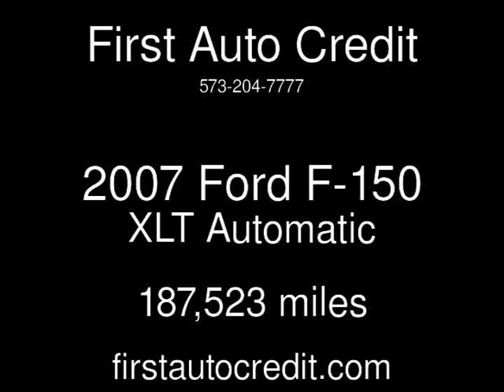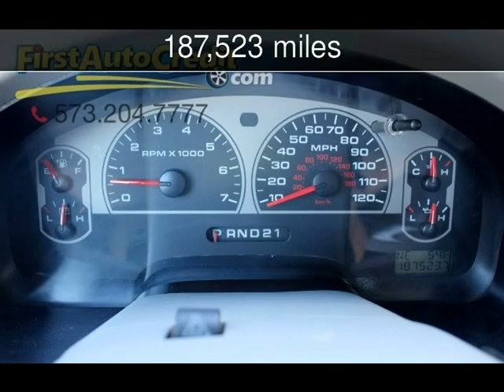2007 Ford F-150 XLT Used Cars - Jackson ,MO - 2017-04-18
See more details about this used car This 2007 Ford F-150 XLT with 187,523 miles is for sale at First Auto Credit.